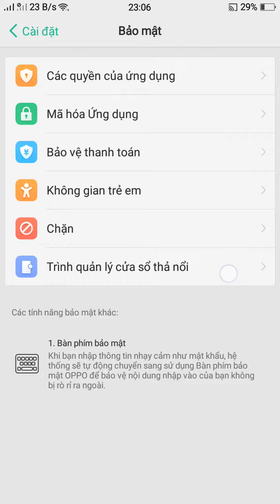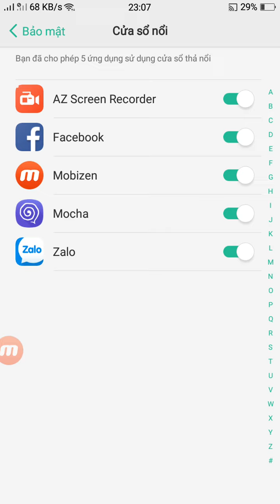Bật cửa sổ thả nổi OPPO A71